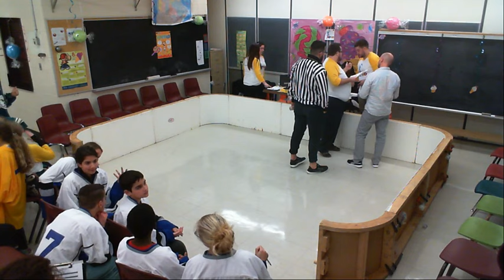Gaetan_Gervais vs Norval MOrriseau et Le Caron vs. de-Lamothe-cadillac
Match 1 et 2